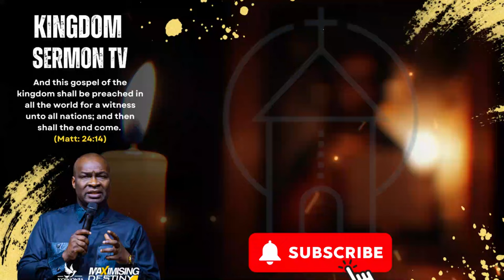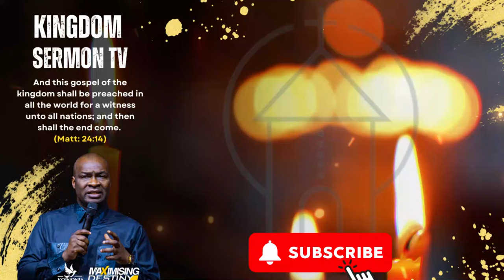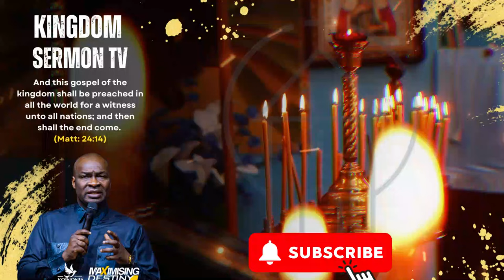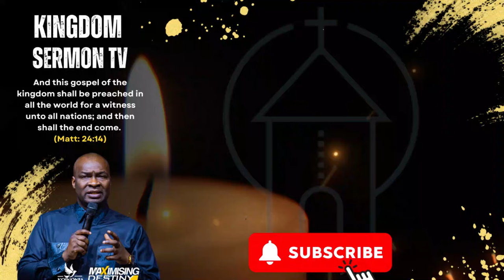🛑OH FATHER LORD DELIVER ME FROM GENERATIONAL PATTERNS | MIDNIGHT PRAYERS WITH APOSTLE JOSHUA SELMAN